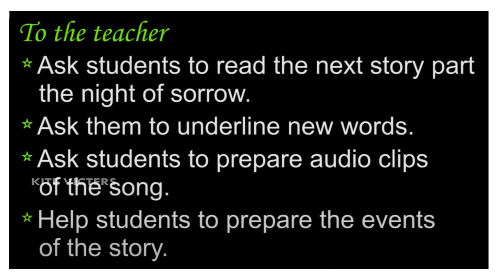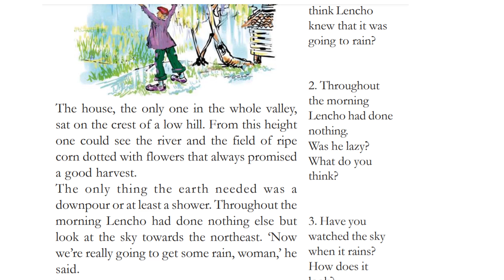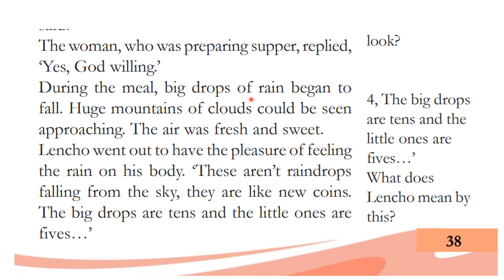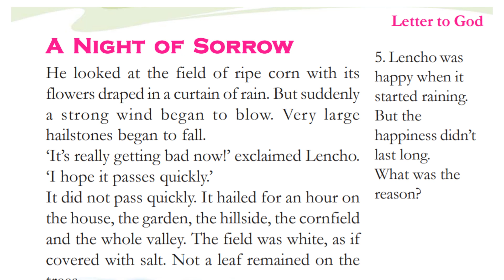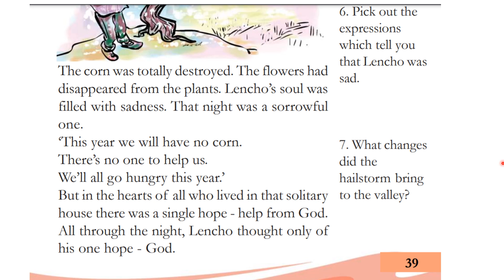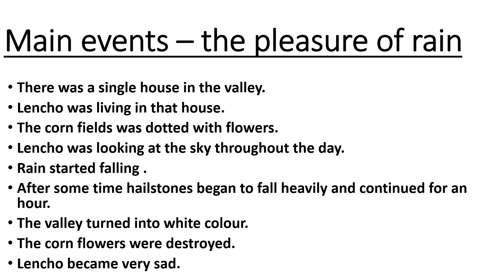CLASS 5 ENGLISH WORKSHEET/SEP 14/2021/LETTER TO GOD/MAIN EVENTS/EXPLANATION IN MALAYALAM/EDUTEACHER